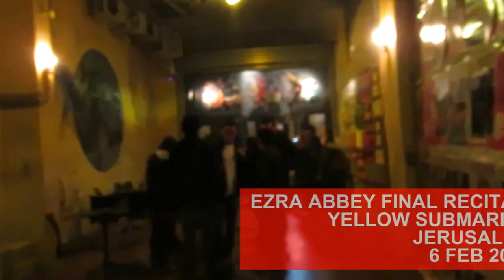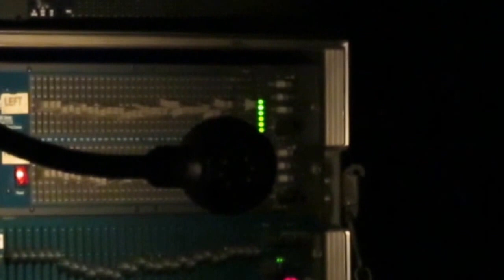Cannonball Shuffle - Ezra Abbey, Yellow Submarine, Jerusalem, 2017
"Cannonball Shuffle" by Robben Ford. February 6, 2017, Yellow Submarine, Jerusalem